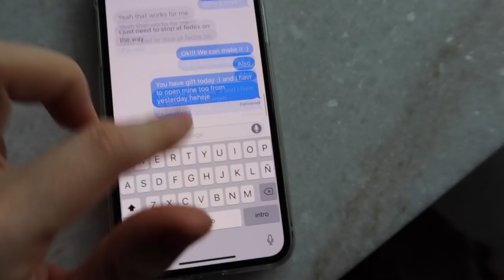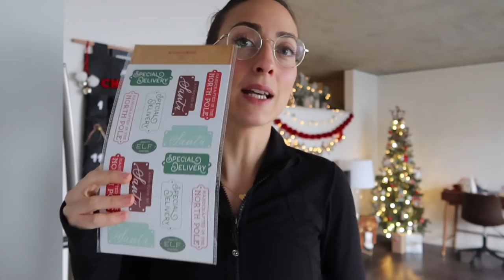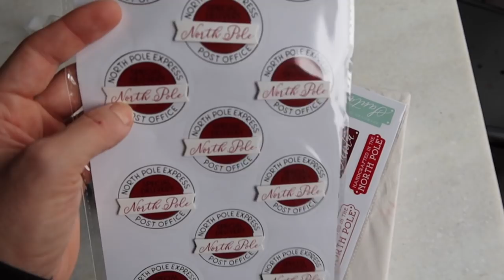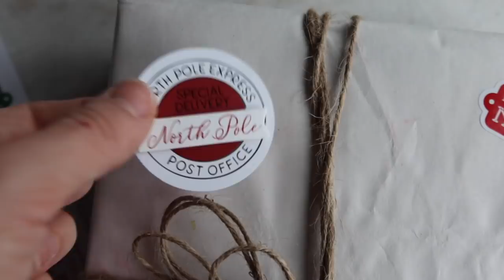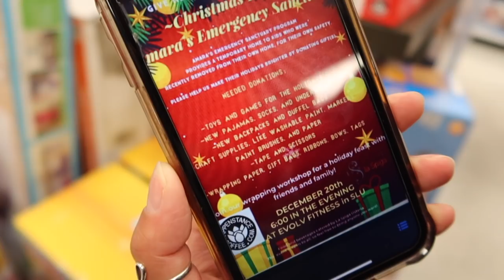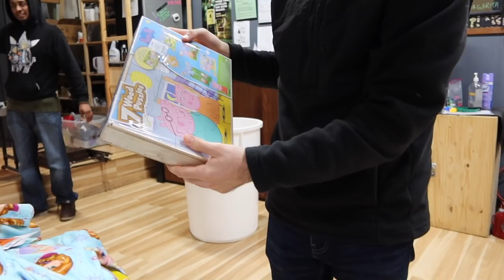MEJOR *REGALO* DE NAVIDAD🎄(Vlogmas 2019)